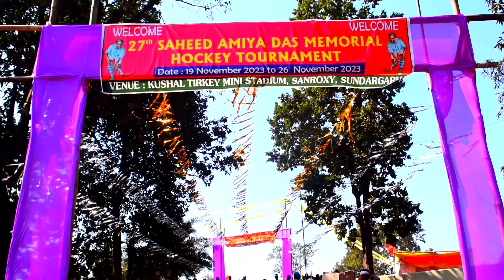Kushal tirky mini stadium San Roxy Wellcome Song